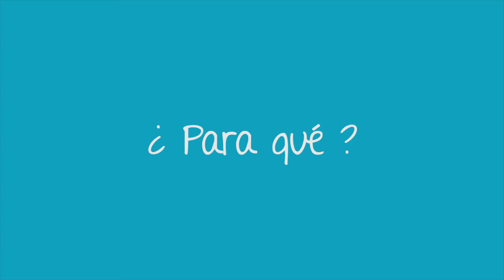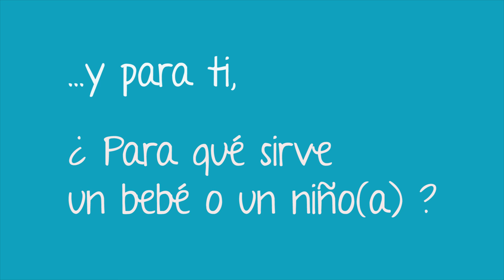¿ Para qué sirve un bebé ?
Una campaña de Tejedores de Vida - Arte en primera infancia. IDARTES

Recorded at “Let Em In” in Brooklyn, New York
Written and arranged by Dan Mills, Mark Goodell, Adam Podd
Performed by Dan Mills, Mark Goodell, Adam Podd
Engineered, mixed, mastered by Mark Goodell
All songs from ‘Let Em In Sessions’ are permitted for web use only. Film and broadcast television strictly prohibited.